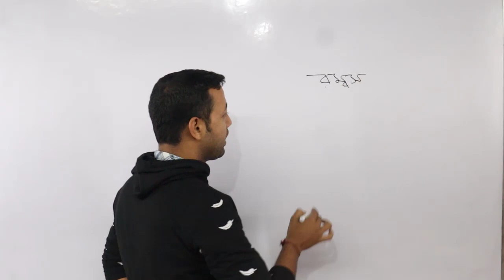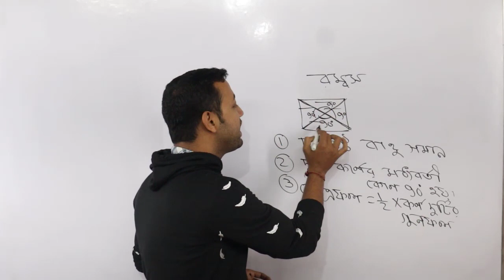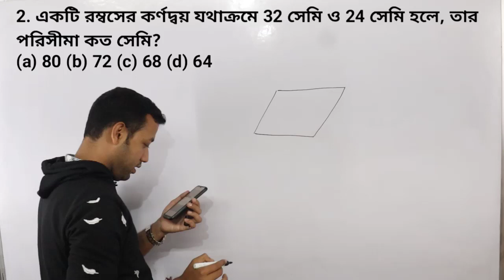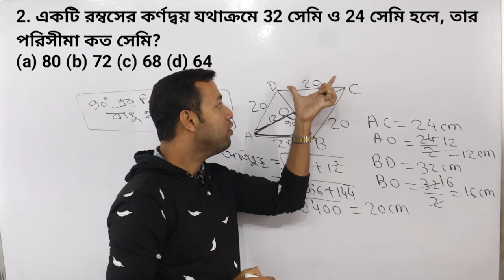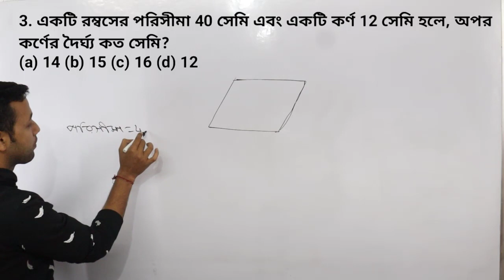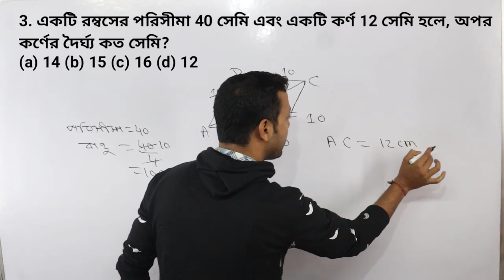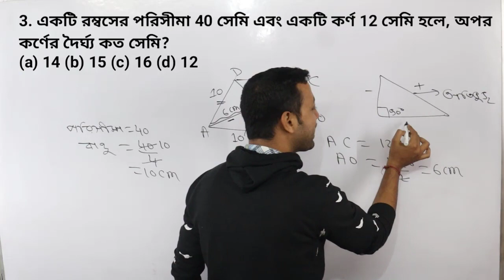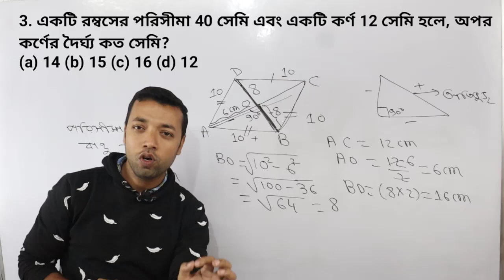Rhombus in bengali | Problem and Solution for SSC GD, NTPC, GROUP D, WBP Constable & SI, SSC SPECIAL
Rombus in bengali || Problem and Solution for SSC GD, NTPC, GROUP D, WBP Constable & SI, SSC SPECIAL

আমাদের চ্যানেলের বিশেষত্ব হলো_
(1) এখানে গণিতের প্রতিটি টপিক ধরে ধরে কভার করা হবেl
(2) এখানে একদম basic থেকে advance level এর গণিত করানো হবেl
(3) এই চ্যানেল নিম্ন থেকে উচ্চ মেধা সম্পন্ন সব ধরনের ছাত্রদের জন্য উপযোগীl
(4) আমাদের চ্যানেলের ভিডিও গুলো নিয়মিত সম্পূর্ণ দেখুন এবং সেগুলো নিয়মিত প্র্যাকটিস করুনl আমরা গ্যারান্টি দিচ্ছি শুধু এতোটুকু করতে পারলে আপনি বিনা কোচিংয়ে গণিতে সম্পূর্ণ নম্বর তুলতে সক্ষম হবেনl

The specialty of our channel is _
 (1) Every topic of mathematics will be covered here
 (2) Here the basic to advanced level math will be done
 (3) This channel is suitable for all types of students with low to high merit
 (4) Watch our channel videos regularly and practice them regularly. We guarantee that if you can do just that, you will be able to get full marks in math without coaching